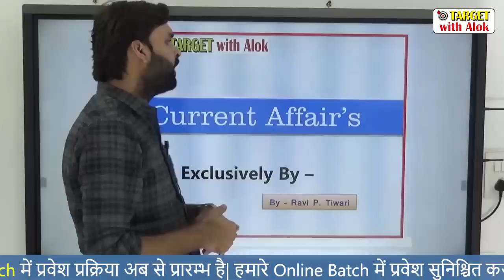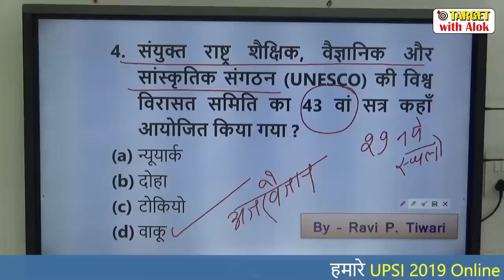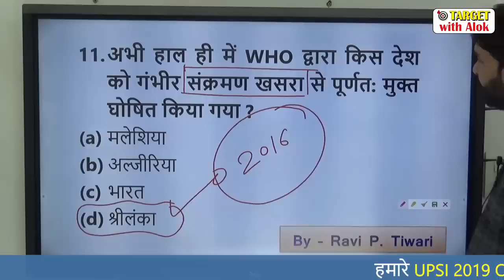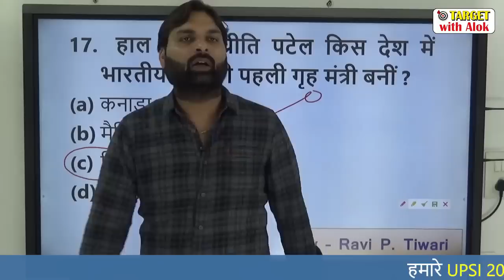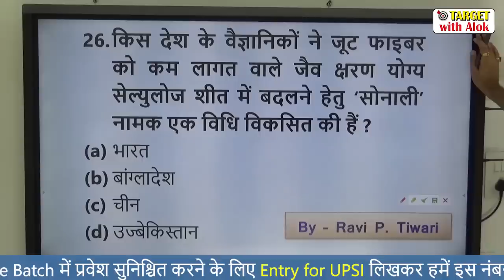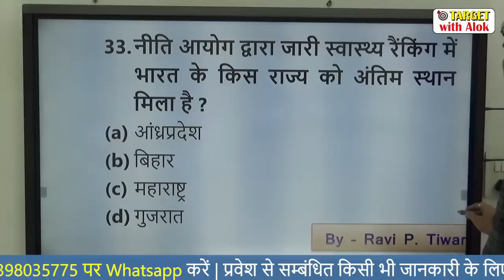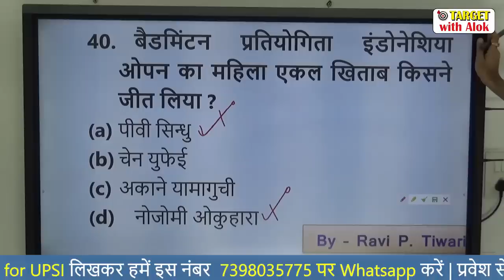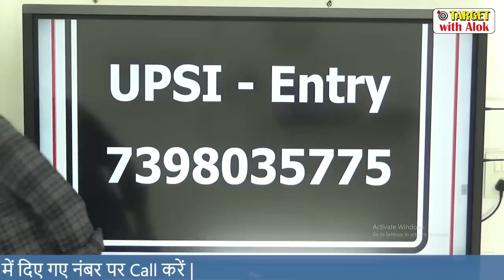Current Affairs 2019।। रट लो- 5....कोई प्रश्न नही होगा बाहर... Ravi P Tiwari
इस लिंक पर क्लिक करके रट लो - 5 के  PDF को डाउनलोड करें-

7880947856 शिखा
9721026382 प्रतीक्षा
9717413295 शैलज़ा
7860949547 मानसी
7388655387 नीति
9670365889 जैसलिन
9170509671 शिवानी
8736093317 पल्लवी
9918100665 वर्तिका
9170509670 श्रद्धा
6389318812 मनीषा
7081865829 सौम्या